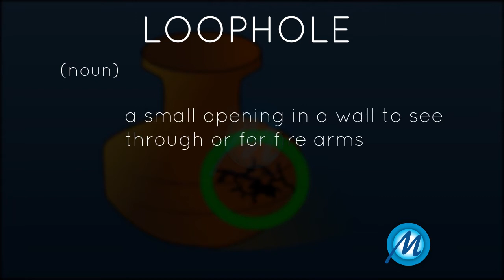Loophole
(noun):

Meaning: a small opening in a wall to see through or for fire arms

Usage:

I was looking for a loophole that will allow me to participate.

(noun):

Meaning: an error in the way a law or rules or contract is written that helps to avoid obeying it

Usage:

A loophole for attacking enemies.